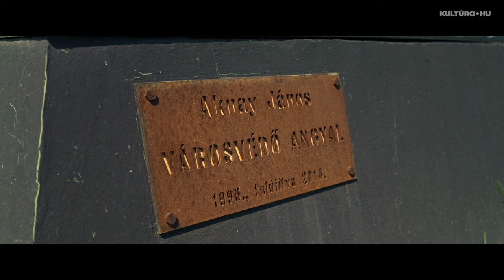MŰTEREMLÁTOGATÁS: Aknay János-portré | ep.06.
A színek erejével, jelszerűen tömörített visszatérő motívumaival, ékszerű formáival egyensúlyoz a megfogható és a megfoghatatlan határvonalán Kossuth-díjas festőművészünk, Aknay János. A Nemzet Művészének redukált látványvilágán kerestünk egy ajtót, belépve az alkotó gazdag, mélyen szakrális gondolatvilágába.

Készítette: Scrob Andrea, Honti Gergely, Kojnok Dávid, Sófalvi Kiss Csaba